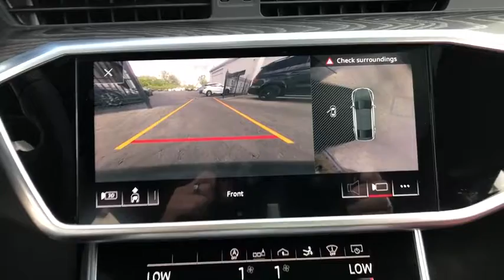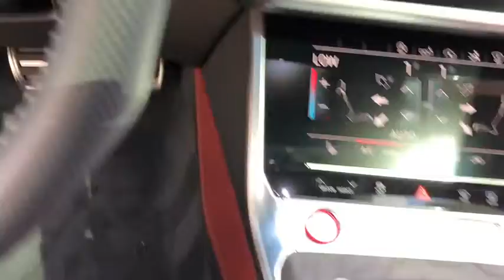2020 Audi S7 Northbrook, Hinsdale, Oak Brook, Glenview, Downers Grove, IL DG2722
Mythos Black Metallic Used 2020 Audi S7 available in Downers Grove, Illinois at Perillo Bentley Downers Grove. Servicing the Northbrook, Hinsdale, Oak Brook, Glenview, IL area.
2020 Audi S7 Prestige S-Sport/Black Optic Pkg - Stock#: DG2722 - VIN#: WAUSFAF24LN049745

- SUPER SEXY - PERFECT PEDIGREE - FINANCE AVAILABLE FOR 84 MONTHS -